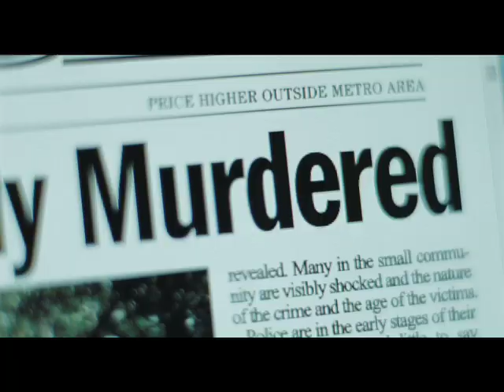Les Intrus - bande annonce VOST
Un film de Thomas Guard et Charles Guard avec Elizabeth Banks, David Strathairn, Arielle Kebbel, Emily Browning